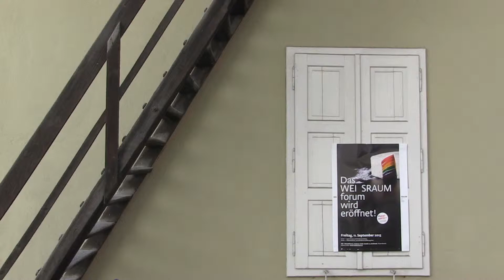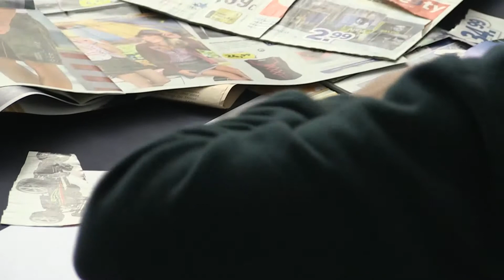Offizielle Eröffnung des WEI SRAUM. Designforum Tirol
Was bei der Gründung unserer Initiative als Ziel formuliert wurde und woran wir nun seit Jahren intensiv arbeiten, ist ab September Wirklichkeit: das neue WEI SRAUMforum in der Andreas-Hofer-Straße-№ 27. In Innsbruck entsteht damit ein Brennpunkt für den Gestaltungs- und Kreativbereich, wie es ihn in dieser Form bisher nicht gegeben hat – in Innsbruck und auch anderswo in Österreich nicht.